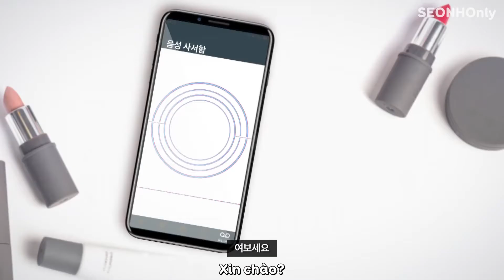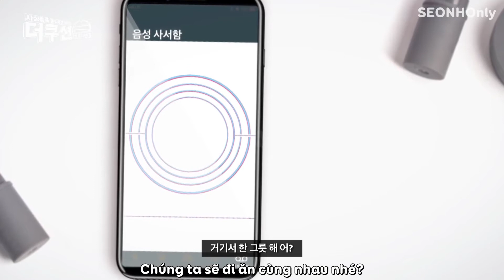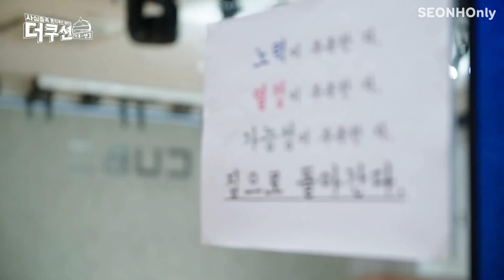[VIETSUB] THE CUSHION - EP 3